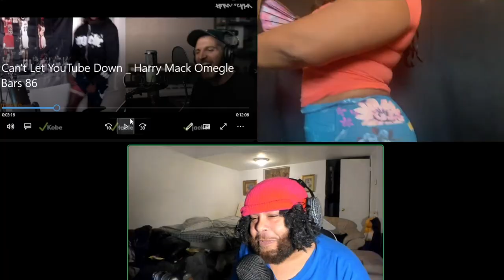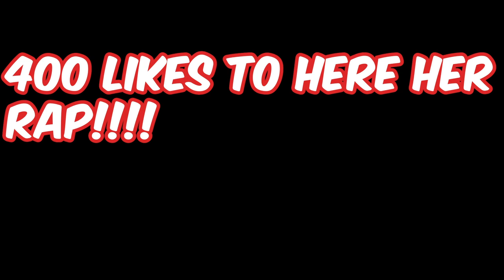HER FIRST TIME REACTION TO HARRY MACK OMEGLE BARS 86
00:00 - 01:06 Introduction
01:06 - 33:23 Reaction

HER FIRST TIME REACTING TO ! Can't Let YouTube Down | Harry Mack Omegle Bars 86